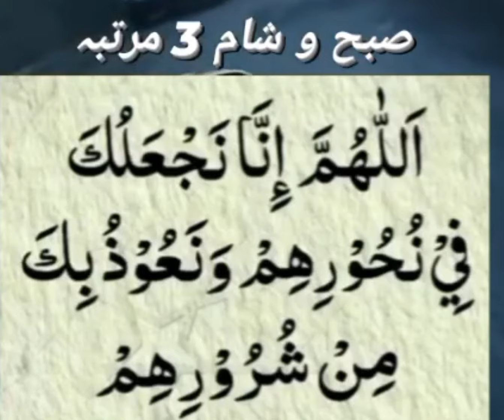દુશ્મન થાસે હાથ નીચે / Dushman Hoga Hath ke Niche / दुश्मन होगा हाथ के नीचे/دشمن ہاتھ کے نیچے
Haji imamudin bapu